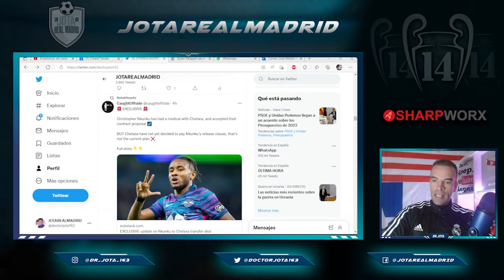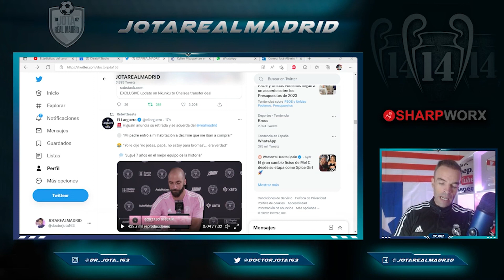Higuain se retira y NO SE LE OCURRE OTRA cosa que decir esto que tiene al madridismo APLAUDIENDO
1. ¡Obtenga 1 camiseta gratis, ordene 3 artículos!
2. ¡Obtenga 2 camisetas gratis, ordene 5 artículos!